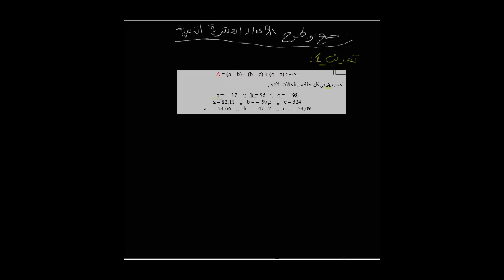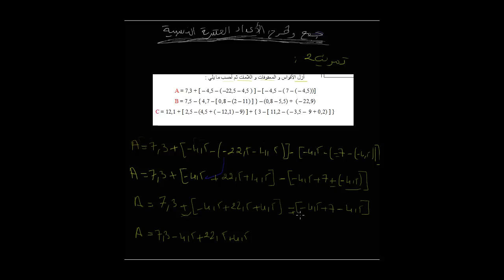8 - تمارين جمع و طرح الأعداد العشرية النسبية